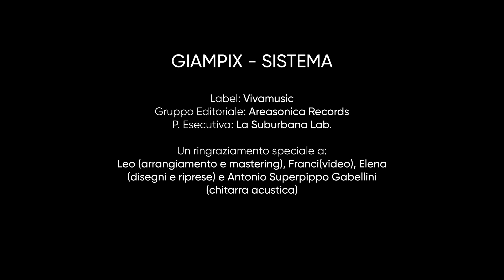Giampix - "Sistema" (Official Video)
"Sistema" è il nuovo singolo di Giampix.